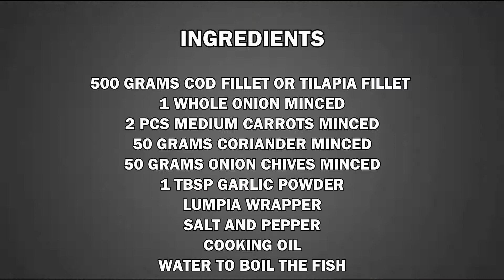EASY FISH LUMPIA (FISH LUMPIANG SHANGHAI)